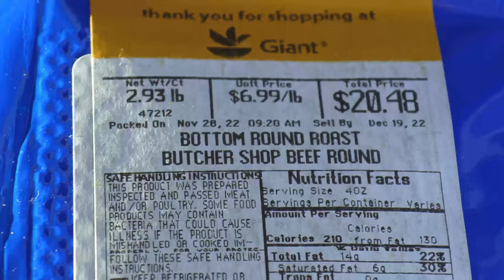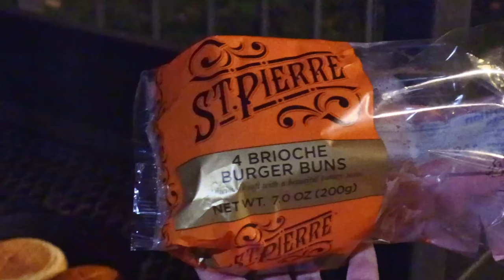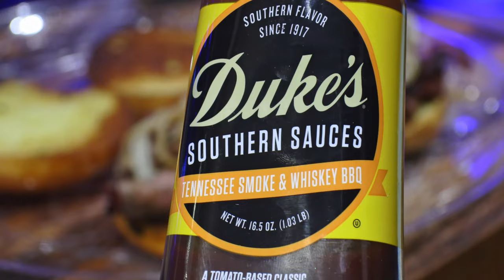How To Make A Wood Fired BBQ Pit Beef Sandwich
Dive into the world of iconic Maryland cuisine with our ultimate Pit Beef Sandwich recipe! 🥪🔥 Located just a 2-hour drive from the Pit Beef Capital of the world, Baltimore, we've tasted our fair share of Pit Beef Sandwiches. But today, we're sharing with you a recipe that stands out as our absolute favorite. Crafting a great Pit Beef Sandwich is an art form, and we're here to show you how it's done, step-by-step.

Links below allow you to support Delmarva Backyard with no additional cost
🔴MASTERBUILT GRAVITY SMOKER
🔴GE INDOOR SMOKER
🔴PK360 CHARCOAL GRILL
🔴BLACKSTONE GRIDDLE W/ AIR FRYER
🔴AIR FRYER
🔴SOUS VIDE
🔴MEATER 2
🔴BLACK GLOVES
🔴BEER CAN CHICKEN RACK
🔴BREVILLE FOOD PROCESSOR
🔴BONING KNIFE
🔴SLICING KNIFE
🔴CAST IRON PAN